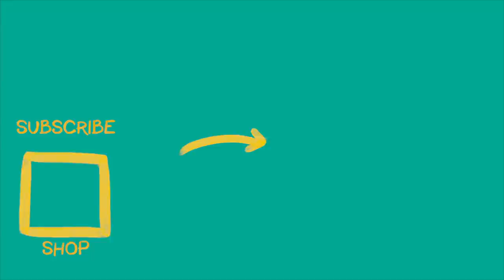Daily Dose of Sketch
A short one from George & Jordan! Winter weather is taking its toll!

We just dropped a new collection! Go check it